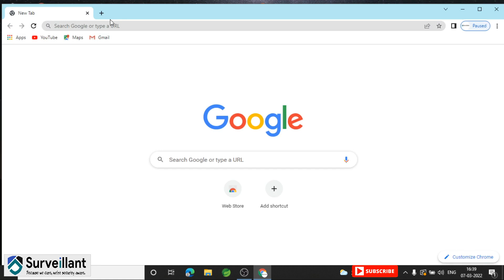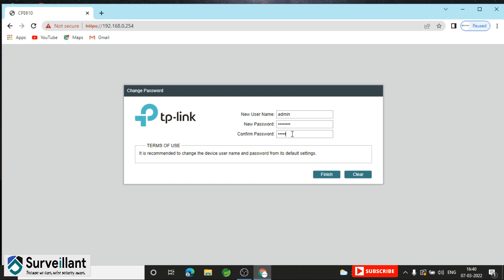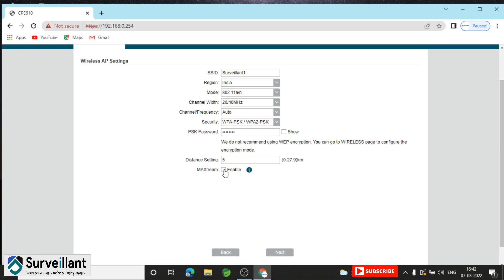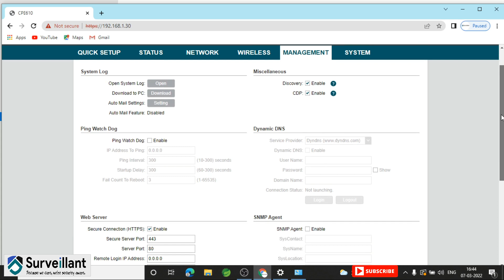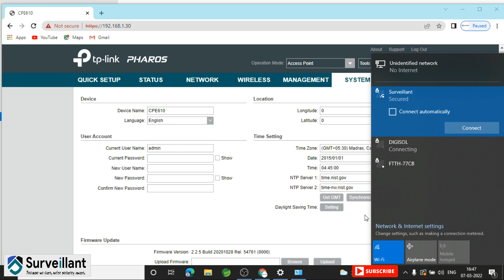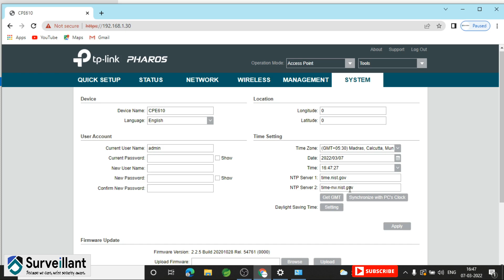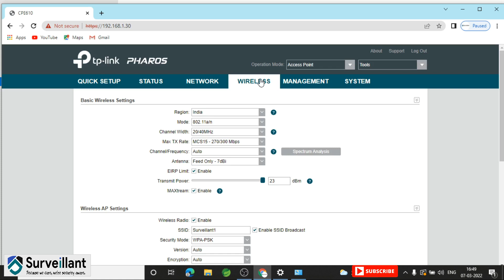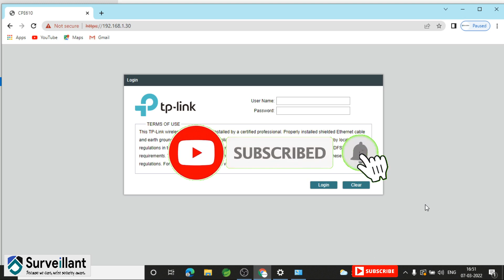TP-Link CPE 610 AP Configuration for Sharing Internet & IP Camera Over 27 KiloMeter long distance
In This video I explained how to change our laptop IP for Accessing  TP-Link CPE 610 Antenna and after that change the CPE 610 IP Address username And Password then Configure the CPE Antenna For Sharing Internet and Camera  for long distance with showing other features Present in CPE dashboard .